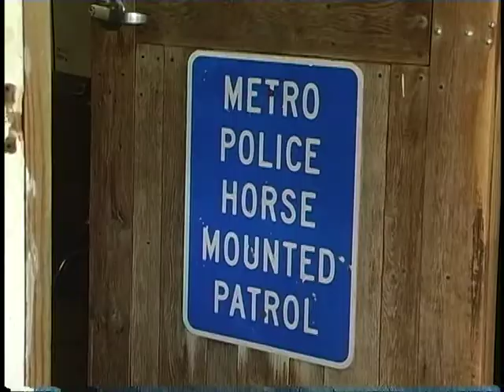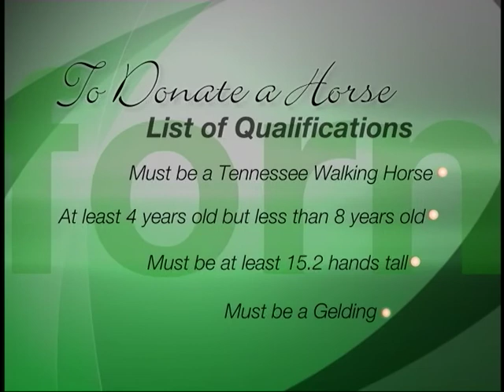Get to Know Metro (episode 6, season 1)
In this episode, host Michelle Spaziano interviews Mounted Patrol Sargent Michael Eby about the Metro Police Department's Equine Training Program. You can see more of Michelle at YankeeGirltv.com.

produced by Metro3